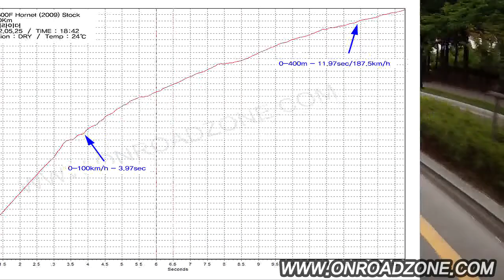HONDA 599 0-60mph test vid . (HONDA CB600F Hornet600 0-100km/h) acceleration vid. movie.